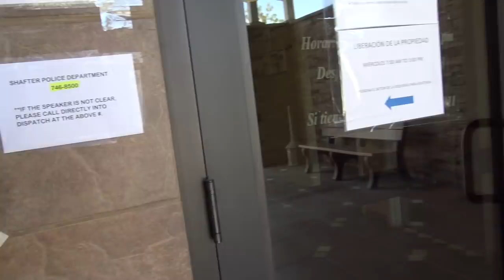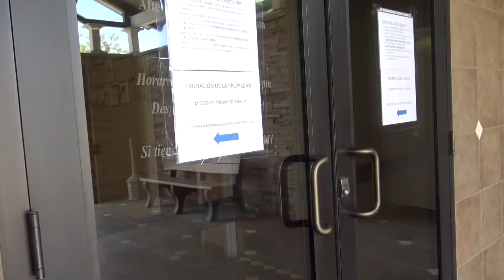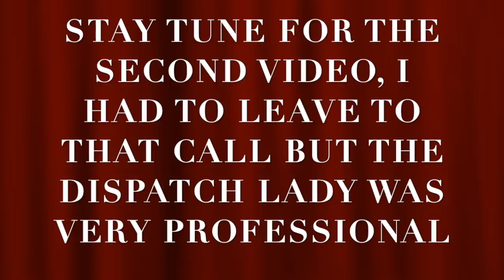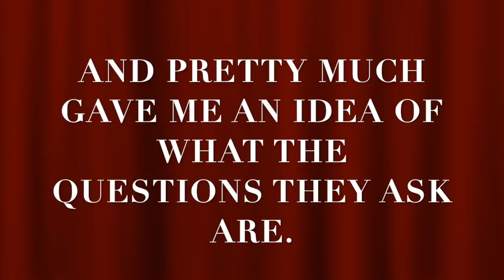Police Rolling Up On Me Over Misuse Of 911 & a False Police Report by Snowflake-1s t Amendment Audit